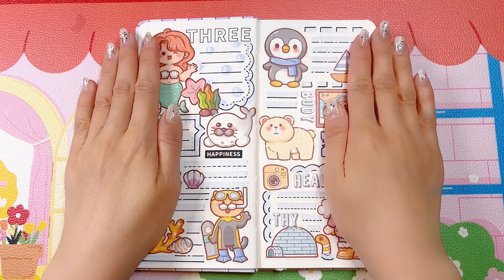🎀恰恰の手帳 | 🌈小麻薯 | 手帳拼貼 沉浸式 白噪音 手帳教學 ASMR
🎀Chacha's Handbook | 🌈Xiao Moshu | Handbook Collage Immersive White Noise Handbook Teaching ASMR